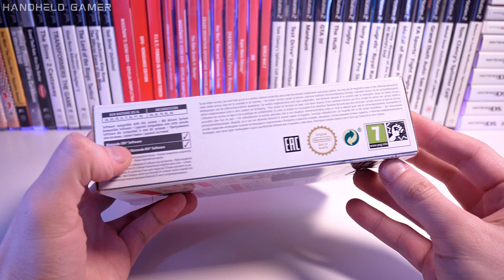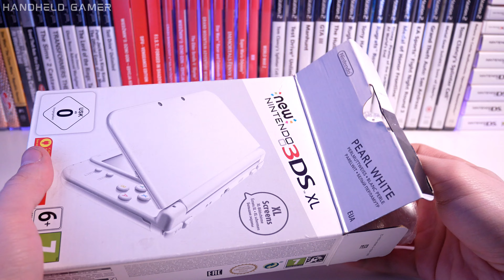NEW Nintendo 3DS XL Unboxing & Gameplay in 2023 (You should get it too!)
Hey there, bros! I got myself a CIB, MINT condition (& with 2x IPS screen) New Nintendo 3ds XL! Get ready to jump back in time with me as I unbox and play this awesome handheld in 2023. I highly recommend grabbing this handheld asap because prices are getting higher year after year!
0:00 - Intro
0:06 - 3DS Presentation b-roll
0:20 - Unboxing
0:48 - Front/Back box cover art
1:13 - Opening the box
1:21 - Instructions/manuals
1:50 - Charger
2:14 - Console Unboxing
3:02 - Console Details Presentation
3:27 - First Launch
3:54 - Some CIB Games
4:10 - Choosing a game to play
4:38 - GAMEPLAY: Mario Kart 7
5:44 - Street Fighter IV box
5:58 - GAMEPLAY: Street Fighter IV
6:34 - Super Mario 3D LAND box
6:57 -  GAMEPLAY: Super Mario 3D LAND
7:39 - OUTRO

I highly recommend getting some accessories for your 2/3 DS XL to make your gaming experience even better.

Nintendo 2DS / 3DS XL accessories:
Cheap 64gb Micro SD Card
128gb Micro SD Card
GREAT Micro SD Card Reader
Quick New 2/3 DS XL Charger
Soft Sleeve Carrying Case for 2DS/3DS XL
Awesome Legend of Zelda Pouch
Solid Switch / 3DS / 2DS / DS Game Card Case

2DS XL Tempered Glass Protector
2DS XL Crystal Case
Cheap & Solid 2DS XL Carry Case
Awesome 2DS XL Grip

Good-quality (and cheap!) New 3DS XL Crystal Case
Great NEW 3DS XL Glass Protector
New 3DS XL Grip
SOLID Carrying Case

Nintendo Switch gear:

Nintendo Switch LITE
New Nintendo Switch OLED
Nintendo Switch v2

Micro SD Card (128gb)
256gb Micro SD

The BEST Hybrid Armour (cheap!)
Cheap (but good) SCREEN PROTECTOR
Thumbstick caps/grips

Good-quality 3rd party Usbc Charger

Recommended BLUETTOTH SONY Headphones
Cheap (but OK!) Earphones

GREAT Pocket Bluetooth Gamepad